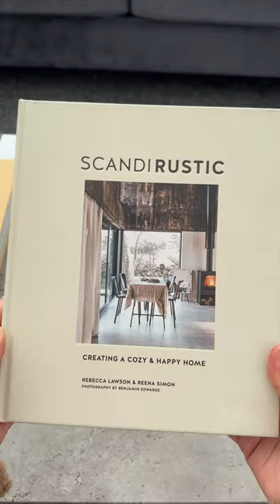Autumn coffee table styling 🍁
I love re-styling my coffee table for each season. This Autumn one is my favourite so far! I may replace the chain/links with something else (maybe some acorns). Let me know if you have any ideas on what would look nice in the black tray. See below for item details.

Coffee table - Beliani
Houses Atelier AM coffee table book - TK Maxx (available at different retailers online)
Scandi Rustic coffee table book - available at many online retailers
White marble slab/tray - H&M Home
Black oval wood tray - H&M Home
Chain link ornaments - Primark Home
Wavy dish - Zara Home
Leaves - The Works - real leaves can also be used
Wooden ball - lid from a H&M Home carafe - acorns, pinecones or a cork ball would look nice too
Black candle - H&M Home
Tall vase - H&M Home
Dried Pussy willow - The Range
Small grey footed bowl - Sass & Belle
Black & white matches - TK Maxx